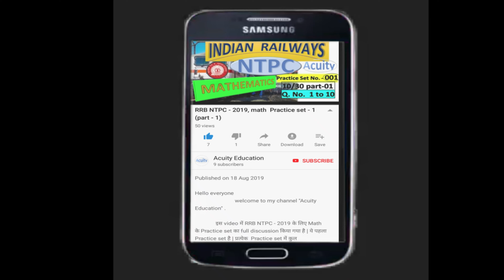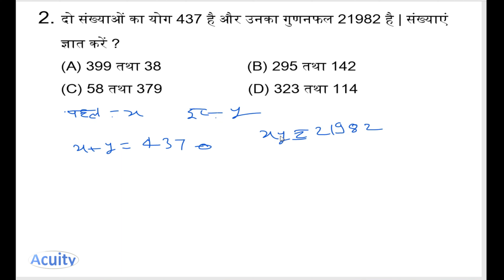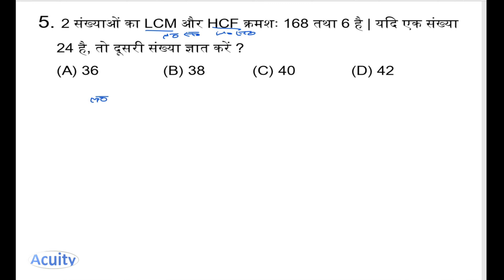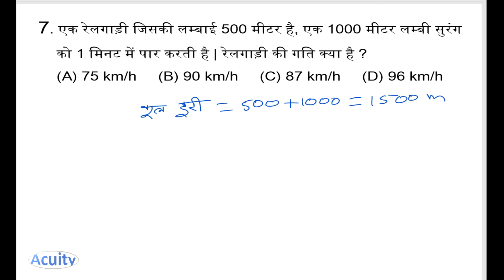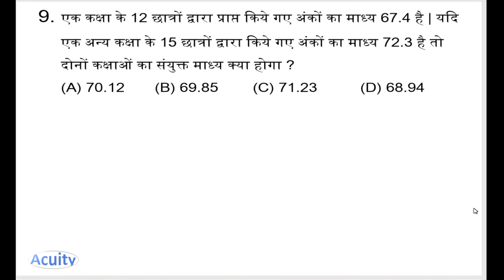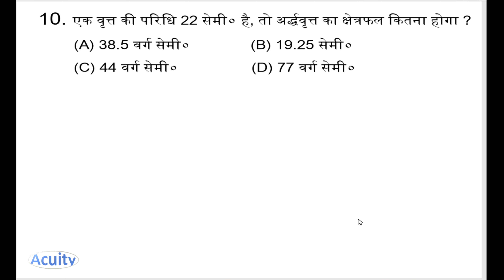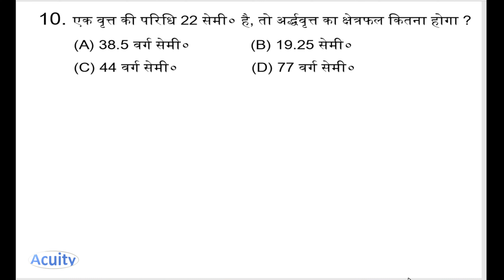RRB NTPC - 2016 (MATH) 03/04/2016 (2nd shift)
RRB NTPC - 2016 (MATH) 03/04/2016 (1st shift) का video का

              इस video में RRB NTPC - 2016 का 03/04/2016 ( 2nd shift) के MATH का  महत्वपूर्ण 10 Question को Solve (व्याख्यासहित) किया गया है | 03/04/2016 के दिन तीन shift में Exam हुआ था |
               इस प्रश्न पत्र में 20 से ज्यादा math का सवाल पूछा गया था जिसमे से महत्वपूर्ण Question को Discuss किये हैं |
                03/04/2016 का 3rd shift शीघ्र ही upload करेंगे ||

               हम समय - समय पर होने वाले विभिन्न Exam जैसे - Railway, SSC, Banking,
BSSC, BPSC का PT etc. का Math, Reasoning तथा GS का  Practice set, upload
करते रहेंगे |

              GS का प्रत्येक content NCERT तथा विभिन्न प्रमाणिक किताब, रिपोर्ट, पेपर,
 मैगजीन आदि से रहेगा |

                 सामान्य अध्ययन (GS) :- 1. History
                                                       2. political
                                                       3. Geography & Enviroment
                                                       4. Economics
                                                       5. Science
                                                       6. Current Affair तथा विविध